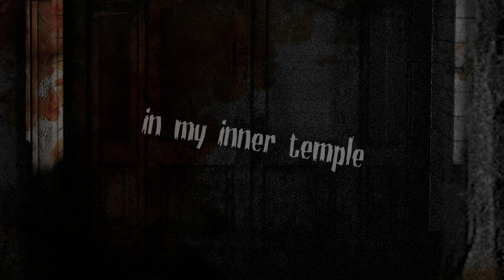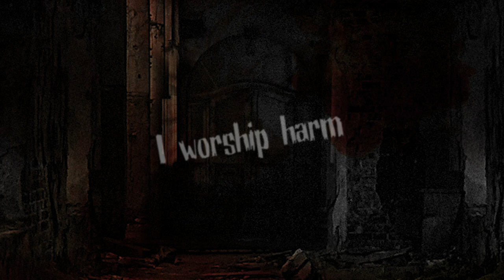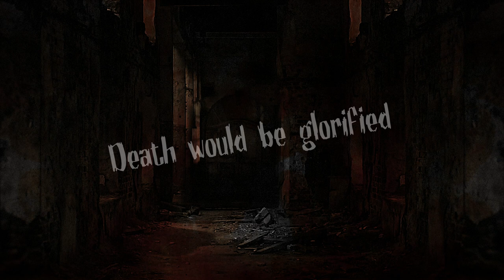Northorn - Inner Temple (Official Lyric Video) | Talheim Records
"Inner Temple" - Single of the forthcoming album "The Art Of Destruction" by the indonesian doom/depressive black metal band Northorn.

The art of destruction is an introduction of the writings, paintings and other visual artworks that depicted in the frontman's book back in 2016, the lyrics itself are the resume of this book entitled "The Art Of Destruction".

The album was recorded in Manado and Australia (for the bass session done by Jai), mixing and mastering are done by Heven Karisoh at Gorango Productions (Manado, Indonesia)

Current Line-Up:
Stevan - Vocals, multi-instrumentalist
Diabolica - Guitars
Jai - Bass
Riv - Illustrator
Heven - Drums